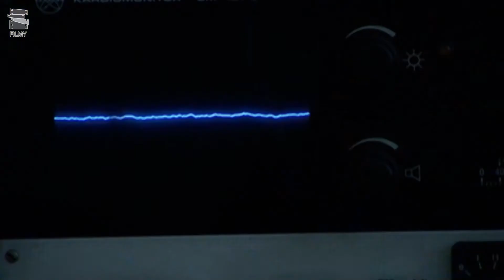سریال تکیه بر باد - قسمت 5 | Serial Tekye Bar Bad - Part 5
سریال تکیه بر باد - قسمت 5

خلاصه داستان:
این مجموعه دربارهٔ دختری به نام عاطفه که با قبول شدن در دانشگاه، در رشتهٔ حقوق از شیراز به تهران می‌آید و به دنبال محقق شدن رویاهای خود از جمله پولدار شدن است و با مردی که هم سن پدرش است در هواپیما، آشنا می‌شود و تصمیم می‌گیرد با او ازدواج کند ...

بازیگران:
مهدی فخیم‌زاده، فرامرز قریبیان، افسانه پاکرو، اشکان خطیبی، شهرام عبدلی، گلاره عباسی، فلور نظری، محمد عمرانی، سعید رضایی

کارگردان: محمود معظمی
تهیه کننده:  حمیدرضا مهدوی
نویسنده: عباس نعمتی، طلا معتضدی، محمد محمود سلطانی

برای مشاهده قسمت های دیگر سریال تکیه بر باد بر روی لینک زیر کلیک نمایید:

Serial Tekye Bar Bad - Part 5

Synopsis:
This Series is about a girl named Atefeh who, after being accepted into the university, comes to Tehran from Shiraz to pursue her dreams, including becoming rich. She meets a man who is the same age as her father on the plane and makes a decision. marry him...

Releaese: 2011

Cast:
Mehdi Fakhimzadeh, Faramarz Gharibian, Afshane Pakro, Ashkan Khatibi, Shahram Abdoli, Gelareh Abbasi, Flor Nazari, Mohammad Omrani, Saeed Rezaei.

Director: Mahmoud Moazzemi
Producer: Hamidreza Mahdavi
Author: Abbas Nemati, Tala Motazadi, Mohammad Mahmoud Soltani